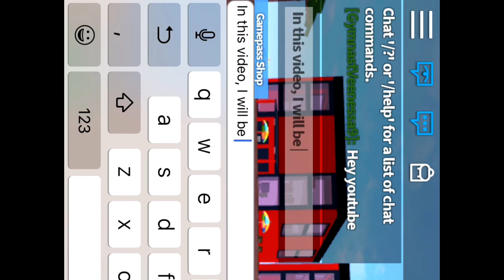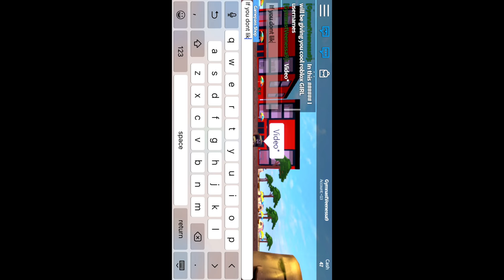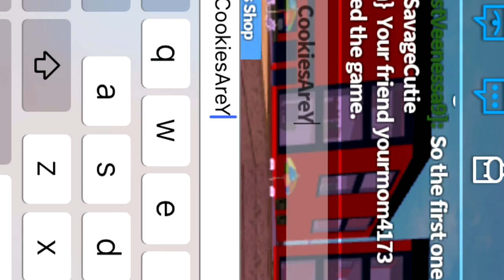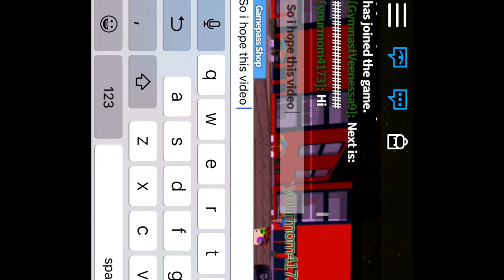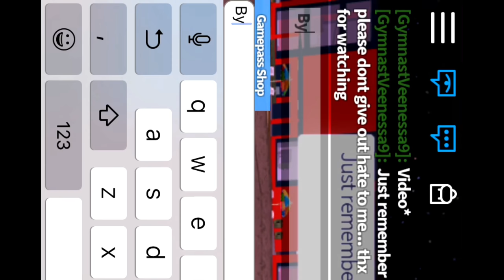Cool ROBLOX GIRL Usernames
If you don't like one or another or these usernames please don't give out the hate to me guys! Thx for watching and if this helped you find.